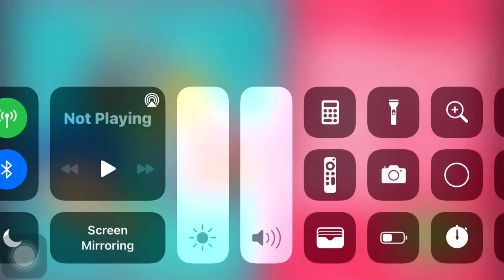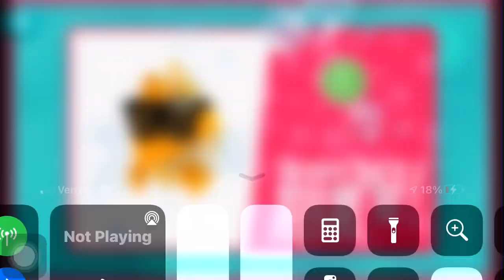Bubble guppies Game￼.fiv ￼